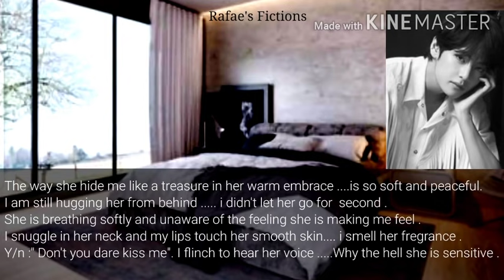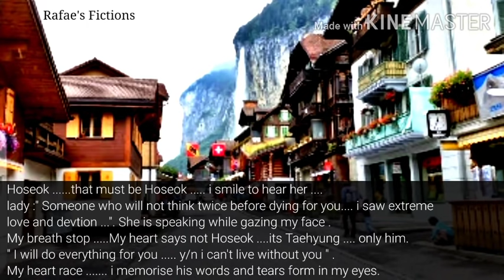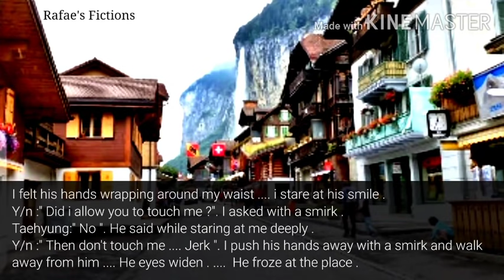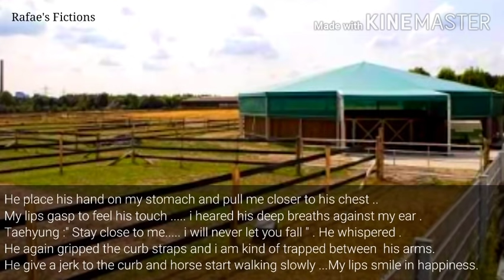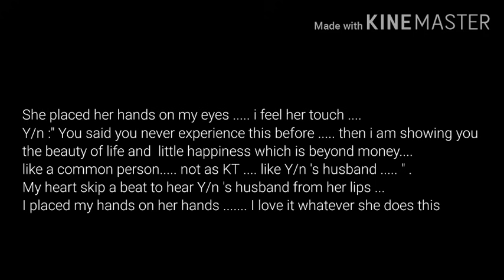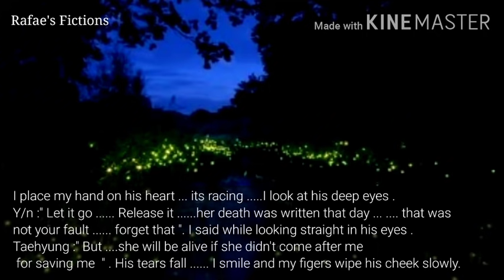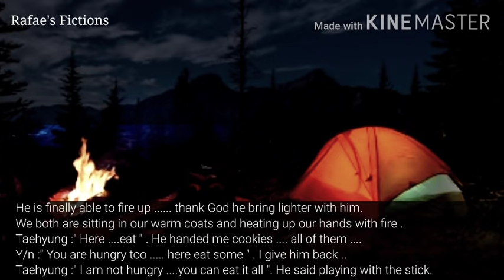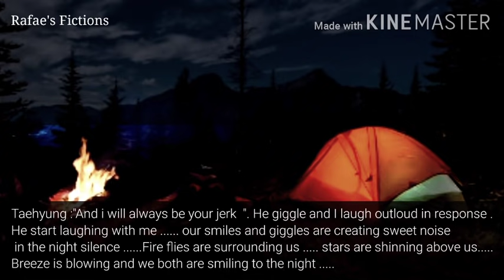BTS Taehyung FF " Obsession " Episode 28